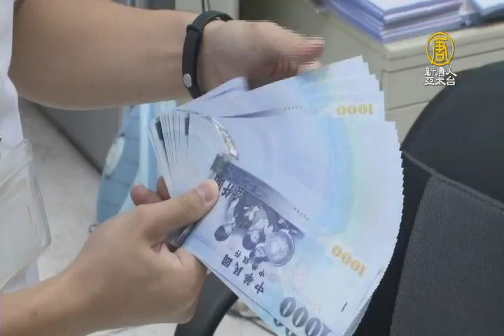【新唐人/NTD】台灣錢像自來水流！謝金河籲小英學川普｜謝金河｜資金外流｜蔡英文｜川普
再來看到，平面媒體報導，台灣金融帳淨流出連續26季。對此，財經專家謝金河在臉書表示，看了令人心驚， 他以美國總統川普為例說，同樣是資本外流，川普對於流竄在外避稅的2.5兆美元巨資，非常在乎，威脅這些錢如果匯回美國，只要一次性課稅10%即可，如果不匯回來，就要課重稅，而台灣卻一點都不在乎。不過，謝金河最後也提到中國版的肥咖條款，新增海外兩個地區；也讓台灣資金外流狀況，出現轉折點。